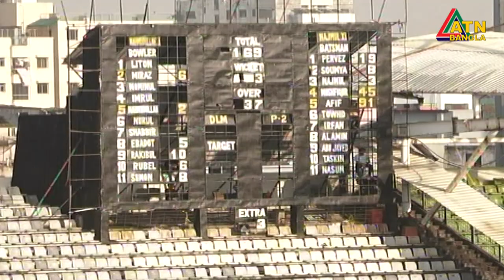বিসিবি প্রেসিডেন্টস কাপ: নাজমুল একাদশের কাছে ১৩১ রানে হেরেছে মাহমুদুল্লাহ একাদশ | ATN Bangla News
বিসিবি প্রেসিডেন্টস কাপ: নাজমুল একাদশের কাছে ১৩১ রানে হেরেছে মাহমুদুল্লাহ একাদশ।